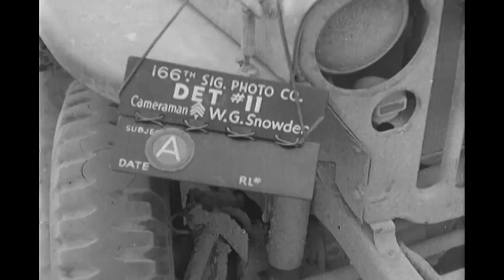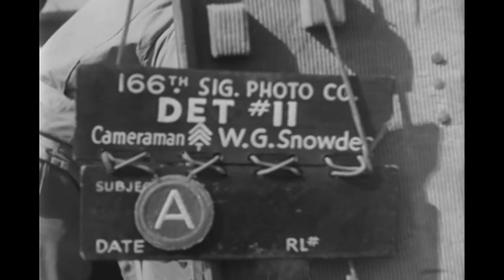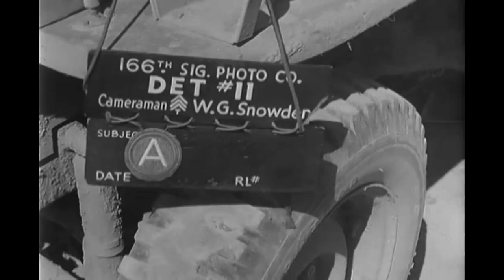Third Army Soldiers at Richard Wagner's Villa in Bayreuth, Germany; April 19, 1945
US Third Army soldiers - and specifically 11th Armored Division soldiers and tanks - in Bayreuth, Bavaria / Bayern, Germany at the partially destroyed villa of Richard Wagner (composer, 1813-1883) called "Wahnfried."